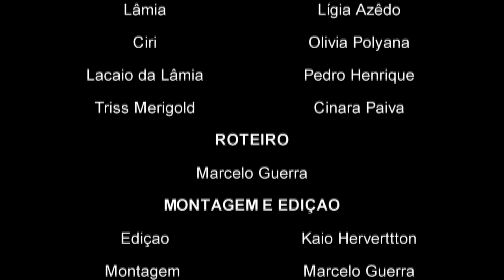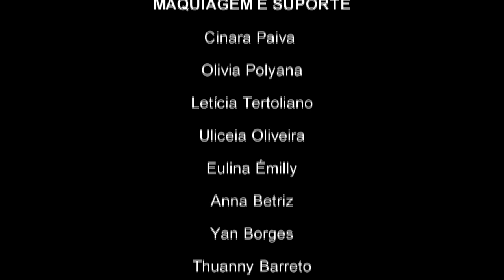thewitcher FAN FILM - A dama da Floresta / The Lady of The Forest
Fã Filme que adapta um dos trailers do The Witcher 3 "Uma Noite para se Lembrar".

Fan Film that adapts one of the trailers for The Witcher 3 "A Night to Remember".

ELENCO
Marcelo Guerra - Geralt de Rívia
Olivia Nunes - Ciri
Cinara Paiva - Triss
Pedro Henrique - Lacaio
Olivia Nunes - Lâmia

Direção
Marcelo Guerra
Edição e Montagem
Kaio Oliveira

Produção
Us Picaretas

Orçamento estimado
R$ 600 reais / $120 dólares

Agradecimentos Especiais
A CD projekt Red por ter nos permitido adaptar esse jogo tão lindo e além de tudo nos divulgar. A todas as pessoas que ajudaram, participaram e deram um suporte. Sem elas, esse filme não teria sido realizado.